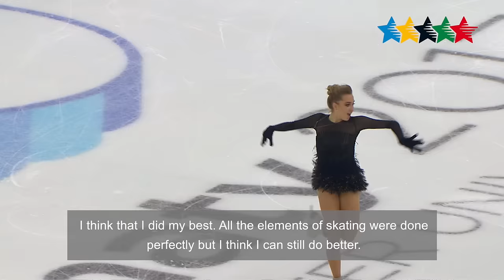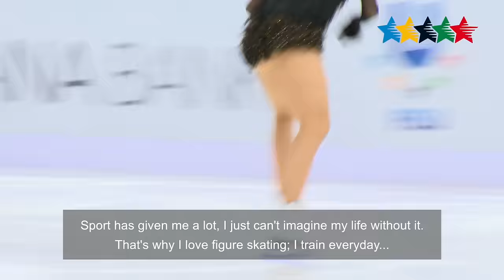Young figure skater Elena Radionova (RUS) wins gold - 28th Winter Universiade 2017, Almaty